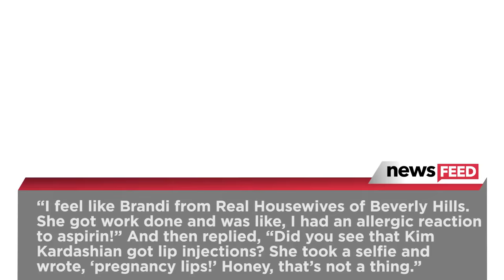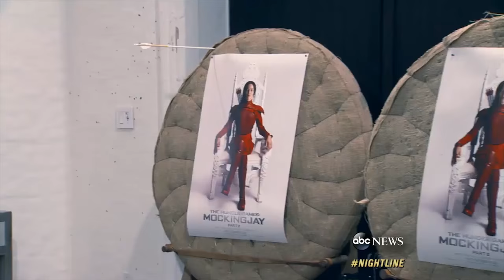Jennifer Lawrence Opens Up On Nude Photo Leak, The Kardashians & Brutal Breakup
Try as she might, Jennifer Lawrence will always be the best at playing herself, and her most recent interview with Vogue is no exception to the fact, but hey, that’s why we love her!
And this interview is also no exception to the fact that Jen once again is keeping it real and opening up about some of her most life-changing moments.

But first, I think it’s only necessary to get the REAL dirt out of the way first… we all know about Jen’s obsession with the Kardashians and reality television, so when Vogue reporter Jonathan Van Meter arrived at Jen’s house (as we all sit here like chumps wishing we could score a sweet invite), where all her dreams came true the night of her birthday party as she recalls her friends persuaded Kris Jenner to show up and present Jen with a birthday cake that resembled a pile of poop saying, Happy birthday, you piece of shit! Jen recalls, QUOTE, “My knees buckled. And then I got hammered and talked to her like I think I’m part of the family.”

But Jen isn’t afraid to poke a little fun at her favorite fam. A few weeks later, she sat down with the same reporter just hours after having dentist work done, where they sat in her backyard of her rented Atlanta home, Novocain-induced and all, when Jen reveals, “I feel like Brandi from Real Housewives of Beverly Hills. She got work done and was like, I had an allergic reaction to aspirin!” And then replied, “Did you see that Kim Kardashian got lip injections? She took a selfie and wrote, ‘pregnancy lips!’ Honey, that’s not a thing.”

But back to the ACTUAL life-changing topics, where Jen voluntarily brought up her nude photo scandal. The reporter recalled Jen’s dog Pippi happily trailing into the room when he asked when she got her dog. Jen recalled that it was the same day as she found out about the scandal, saying revealed that her mom was visiting with a new puppy at the time, and said QUOTE, “I was outside crying, and Pippi jumped up on my lap and started licking up all my tears, and I couldn’t put her down for hours. And I mean, hours. I was like, ‘Well, obviously, you’remine.’ ”

Jen also admitted that she doesn’t dwell on the ordeal unless somebody brings it up, but one subject that does get her thinking about the past is her breakup with her boyfriend of 5 years, Nicholas Hoult. She sat down with Dianne Sawyer in a tell-all interview and talked about the harsh reality of the end of her relationship at the same time as the end of The Hunger Games series, where she recalls, “Being 24 was this whole year of, ‘Who am I without these movies? Who am I without this man?'"

What’s even more shocking is that Jennifer then revealed that doesn’t currently have plans to tie the knot in the future.
And whether or not she does get married, anyone that steps into Jen’s life should consider themselves lucky at that, because this girl truly seems like a blessing. Ok I’ll cut the cheesiness for now, so I want to know all your thoughts on J-Law’s interviews and what you thought was the most surprising part about it all, so get to talking right down here in the comments section. After that, don’t forget to click right over here to check out 3 DIY fruit and vegetable face masks and be sure to subscribe to Clevver Style for even more beauty blunders. Thanks so much for checking in with me here on Clevver News, I;m your host Paulina Cerrilla and have a great weekend!